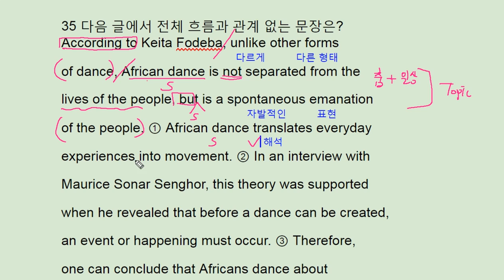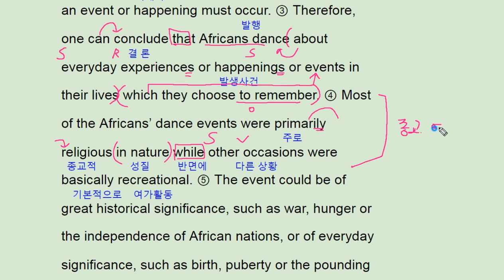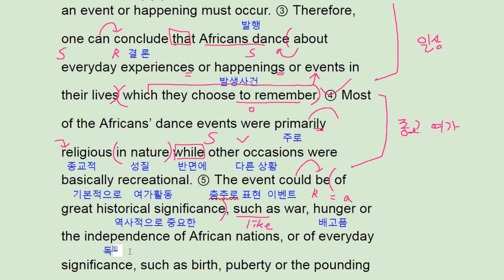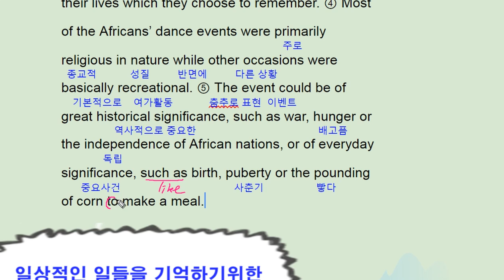2018 수능완성 영어 실전모의고사 3회 35번 - 번개콩 meaning of african dance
2018 수능완성 영어 실전모의고사 3회 35번 - 번개콩 meaning of african dance